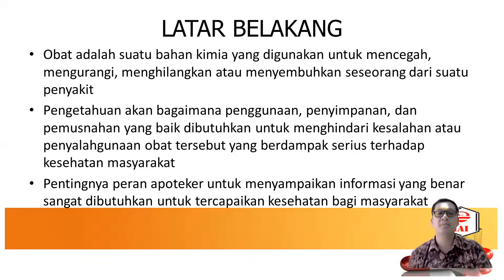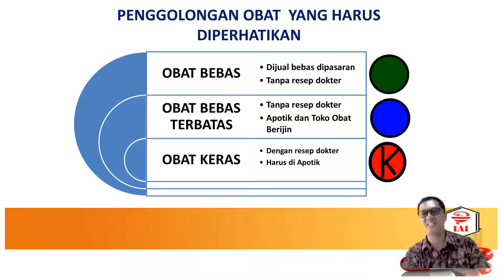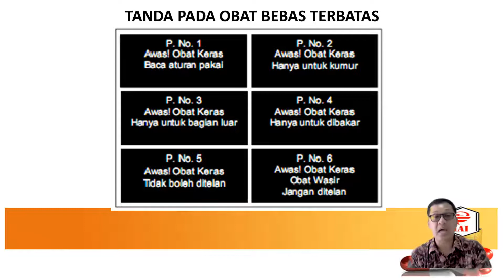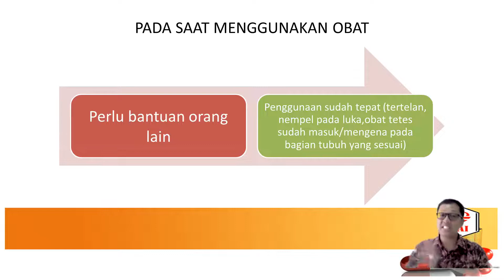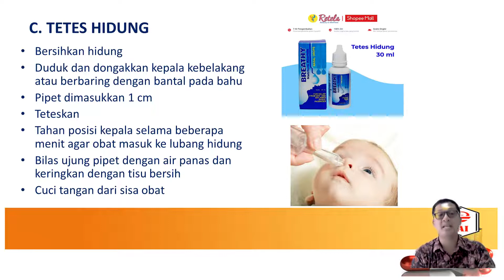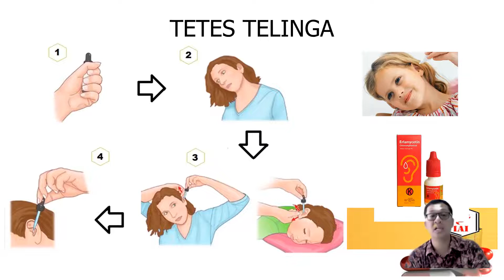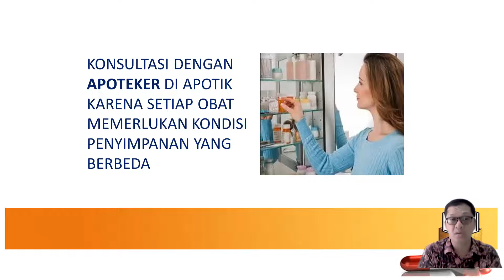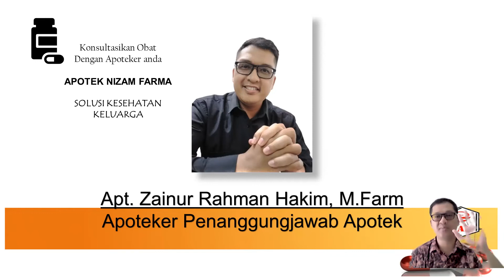DAGUSIBU (Dapatkan, Gunakan, Simpan, dan Buang obat secara benar)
Video ini memberikan edukasi bagaimana menggunakan obat secara baik dan benar untuk efektivitas obat dan menghindari kesalahan dan penyalahgunaan